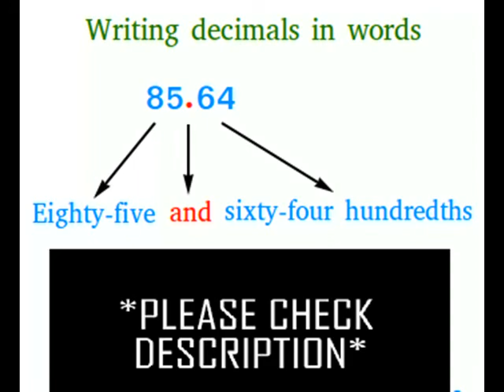DECIMALS INTO WORDS